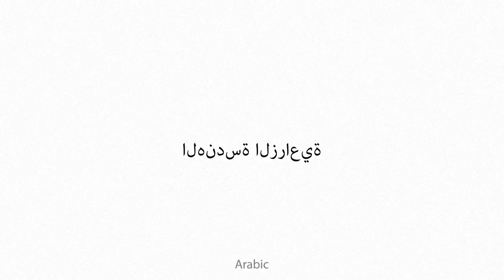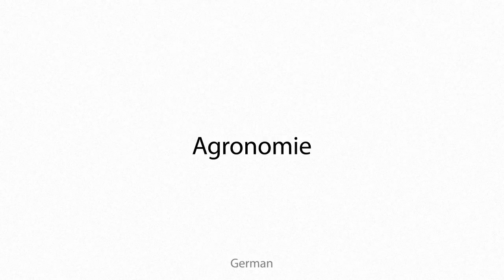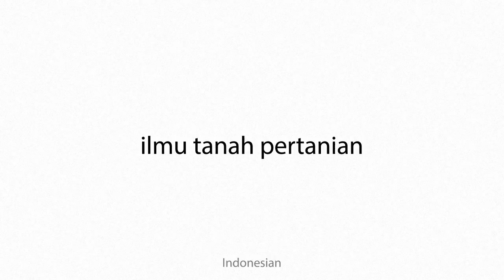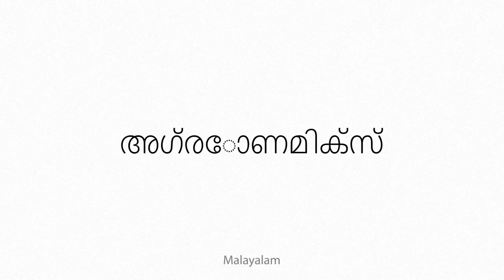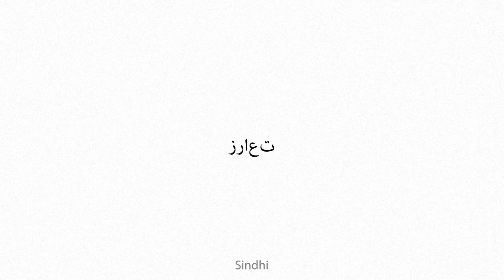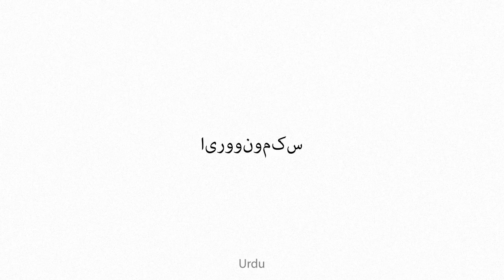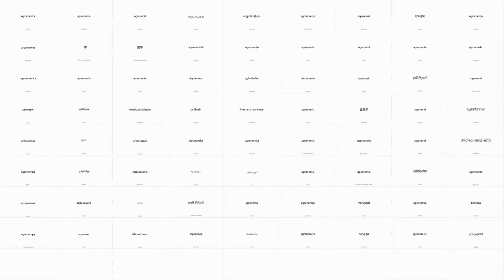agronomics Multilingual Translation